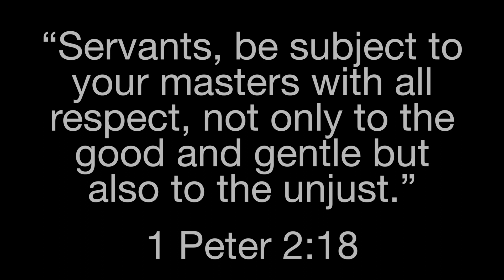Ten2ndRule - Tea Party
“Servants, be subject to your masters with all respect, not only to the good and gentle but also to the unjust.”
1 Peter 2:18